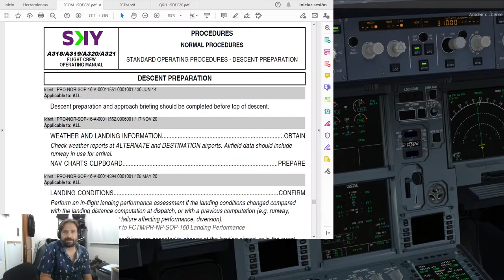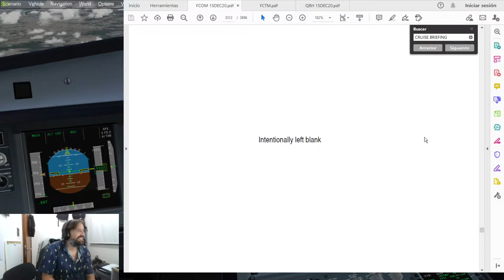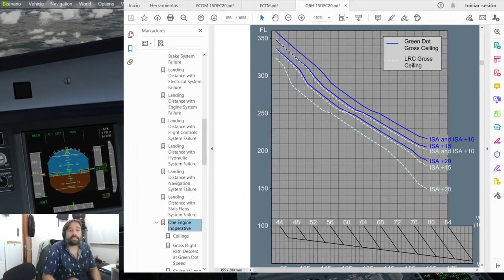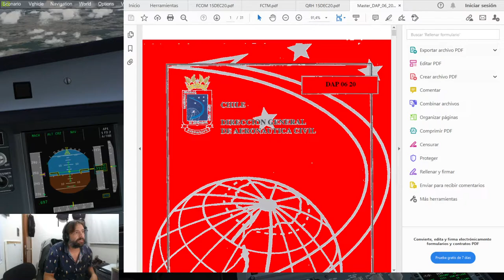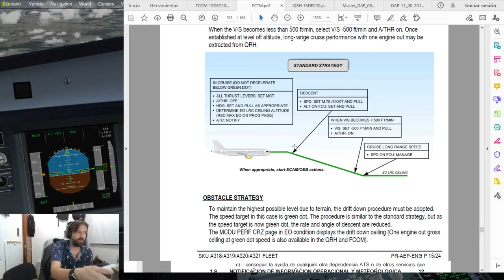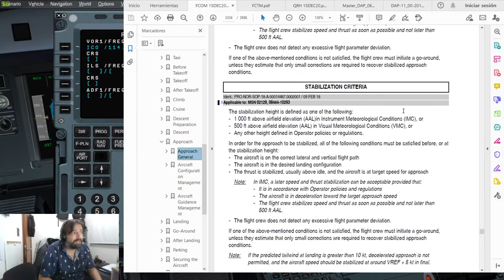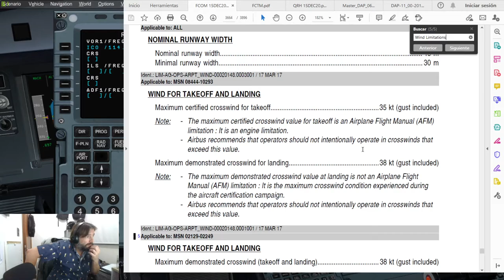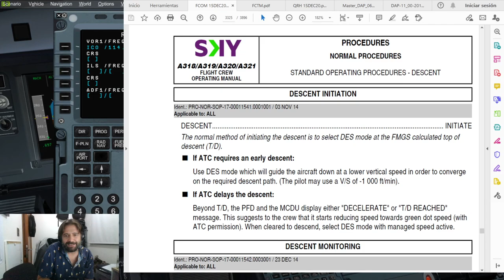DIA 8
GRUPO ESTUDIO A320 COVID-19